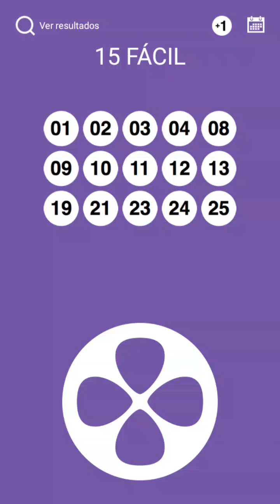PALPITES(5)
33 PESSOAS GANHARAM COMPRANDO COM O KOMANDANTY PERUCA DA Sorte - BOMBONIERE PONTO DOCE Original Do Sul De Minas 🚀❤️🙏

SEJA VOCÊ TAMBÉM UM DOS NOSSOS GANHADORES 🥰

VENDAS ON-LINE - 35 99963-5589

VENDAS FÍSICAS RUA FRANCISCO GIBRAN  NÚMERO 651 SÃO BENEDITO, CAMPO BELO MG ❤️

OU PELO LINK DANTY DA SORTE, ONDE VOCÊ ENCONTRAR NOSSO CARIMBO BOMBONIERE KOMANDANTY PONTO DOCE ✅

CHAMA QUE A SORTE VEM COM O DANTYNHO 🍀